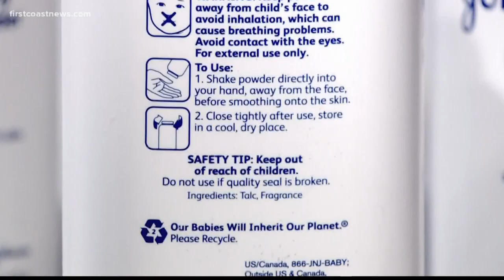Buzz: Would you test out this hot yoga dome?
It may be the latest craze when it comes to exercising in the area of social distancing.